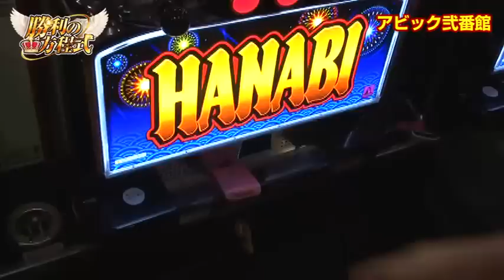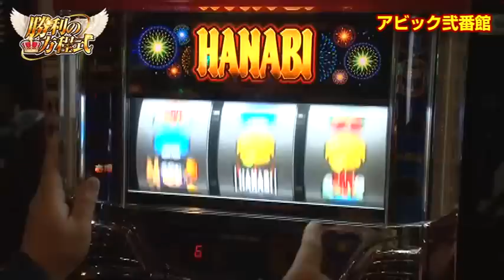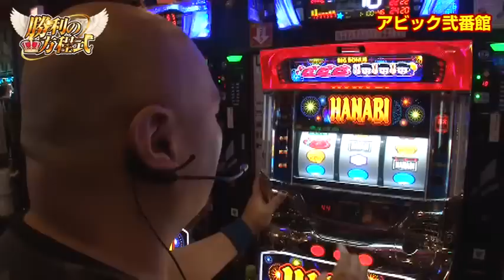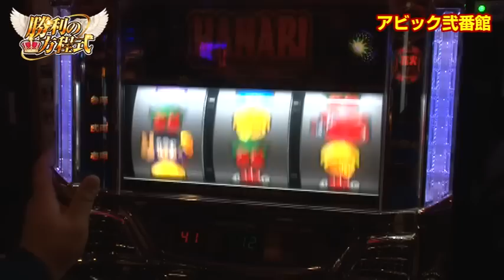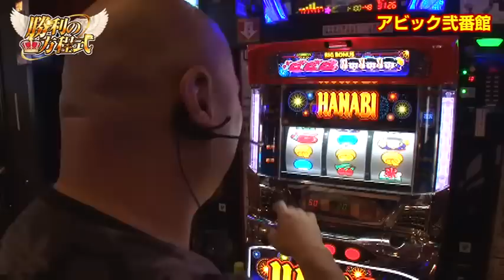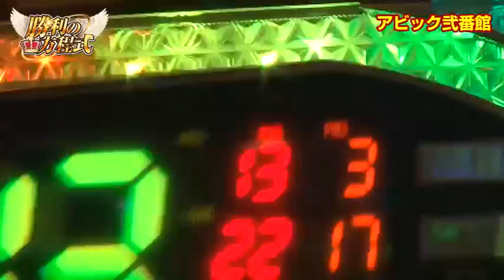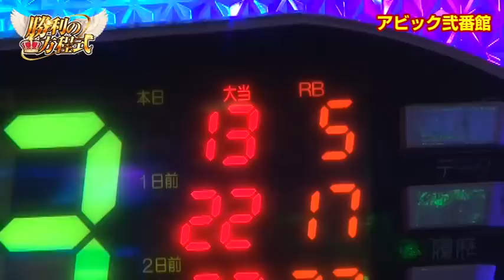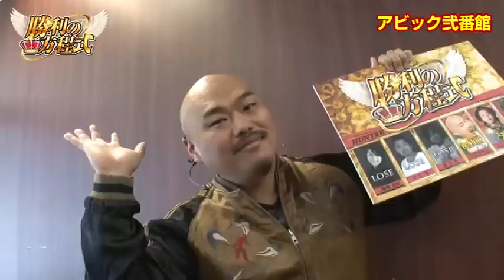【ハナビ】《クロちゃん》勝利の方程式 第17話(5/5)[ジャンバリ.TV][パチスロ][スロット]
遂に念願のHANABIを打つことになったクロちゃん。しかし現在はマイナス収支。3連敗を阻止する勝利の方程式はHANABIに頼むしかない!!

■実戦台：ハナビ